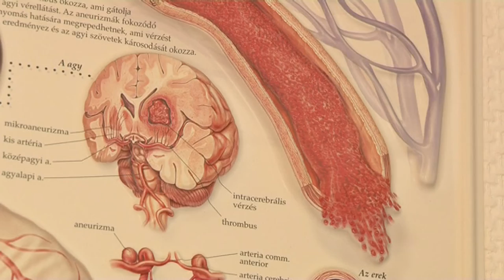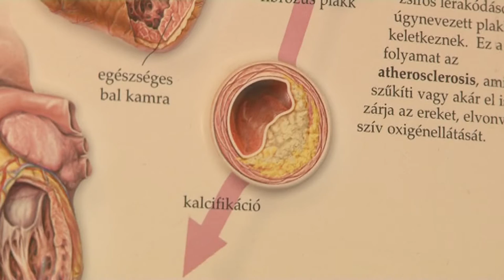Tabutémának számít a középkorú férfiak egészségügyi problémáiról való beszélgetés.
Tabutémának számít a középkorú férfiak egészségügyi problémáiról való beszélgetés. Sok esetben sem a férfiak sem a hozzátartozók nem kezelik kellő odafigyeléssel az apró jeleket. Megfelelő odafigyeléssel  számos betegség és kellemetlenség gyorsan orvosolható vagy megelőzhető lehetne.